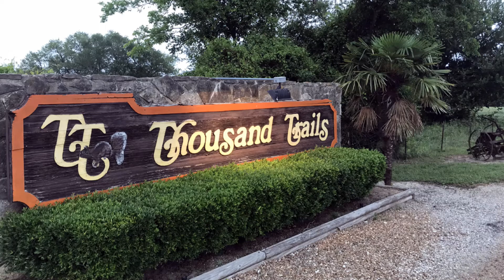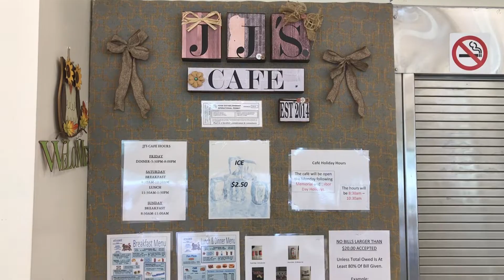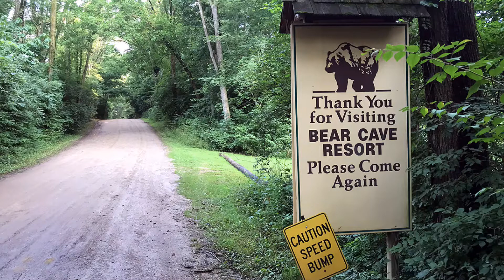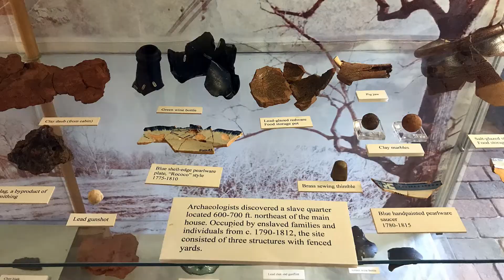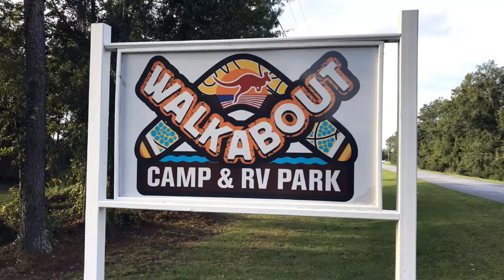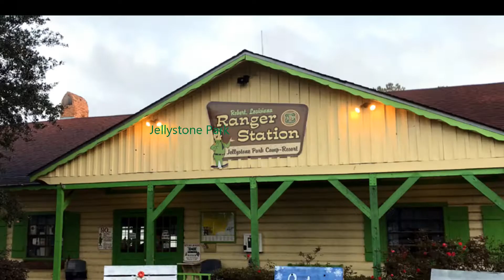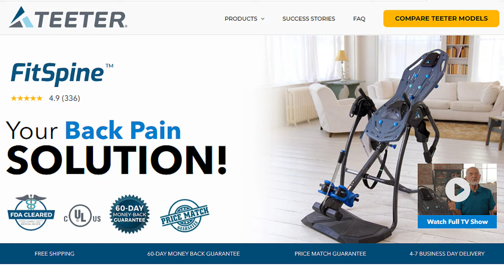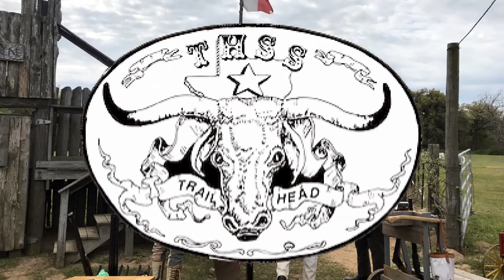Our Second Year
April 1st,, 2019, marked our second anniversary as full-time nomads.  Here's a brief look back at the past twelve months.